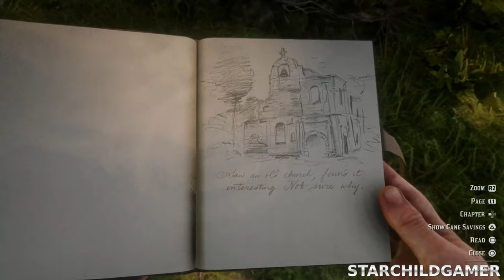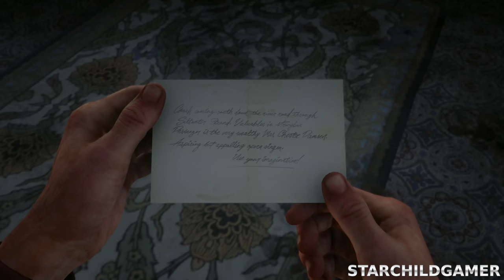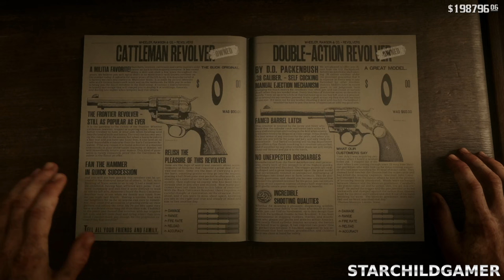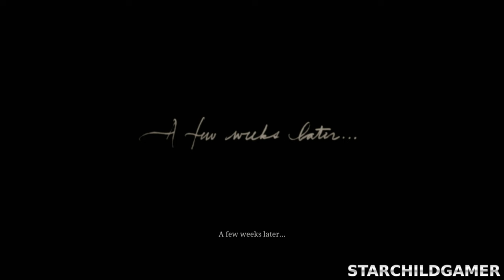RED DEAD REDEMPTION 2 Part 5 Gameplay | 4K 60FPS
Part 5 Walkthrough: Red Dead Redemption 2 - 4K 60FPS (PlayStation 5) | No Commentary | Story

👕Merch
Socials📱🤳🏾

PairPlay, If you need any help or would like to do co-op stream book a session with me on PairPlay /
Equipment ⚙️
Console - PlayStation 5
Recording / Streaming Software - OBS Studio 64Bit